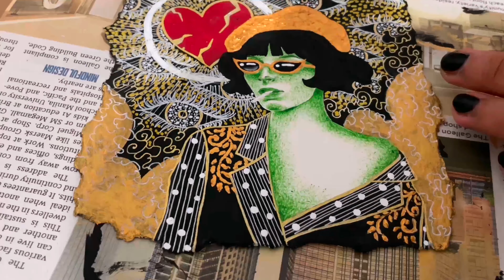Introduction to my Art | My Pandemic Story kinda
What's up mga Dzai?! This is a little introduction to who I am, what I am, what this channel is all about. Papalag? Char!

MUSIC

Musician: @iksonmusic